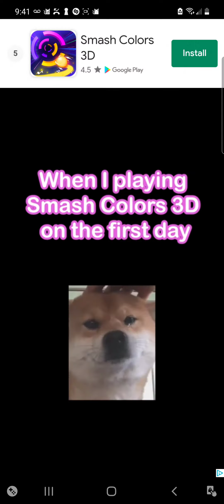friday night funkin mobile:garcello week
based on friday night funkin